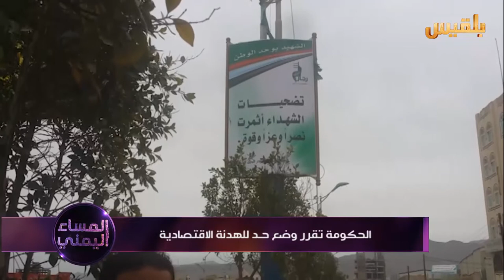المساء اليمني | الأداء الاقتصادي للدولة في المناطق المحررة | تقديم : وجيه السمان